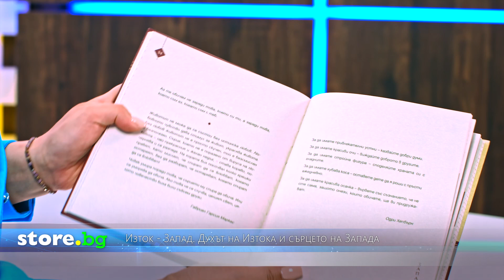Изток - Запад. Духът на Изтока и сърцето на Запада - store.bg